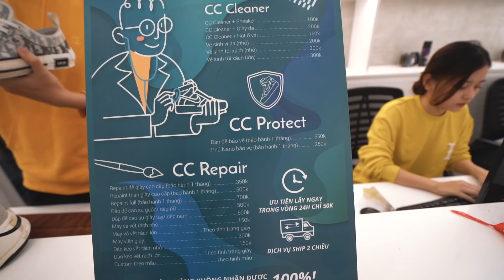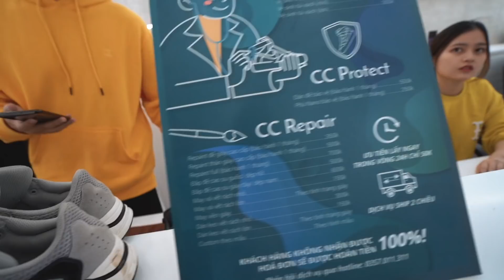Trải nghiệm dịch vụ clean giày của CC Sneaker | Giá chỉ từ 50k !!!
Hello xin chào tất cả các bạn, trong video ngày hôm nay thì mình sẽ cùng với tất cả các bạn trải nghiệm dịch vụ clean giày ở CC Sneaker nhé. Và các bạn hãy đừng quên rằng CC Sneaker sẽ khai trương cơ sở thứ 6 của mình vào lúc 01:30PM ngày 08/01 tại 80/1 Hoàng Hoa Thám, phường 7, quận Bình Thạnh, TP.HCM nhé. Ngoài ra đây còn là 1 sự kiện hết sức lớn với sự góp mặt của 15 nghệ sĩ khác nhau cùng với cả nhiều phần quà GA hấp dẫn.
Mình hi vọng rằng các bạn sẽ thích video này, nếu các bạn thấy video này của mình hay và hữu ích thì đừng quên để lại cho mình 1 like và subcribe cũng như là hãy cmt ở phía bên dưới những chủ đề mà các bạn muốn mình thực hiện trong thời gian tới nhé ❤️

+) Gear mà mình sử dụng
Máy quay : Sony A7iii
Máy quay mini : Gopro Hero 5
Lens Vlog : Sony 16-35 F4
Lens Broll : Sony 70-200 GM
Mic : Sony ECMGZ1M / Rode VideoMicro
Tripod Vlog : Joby 5K
Gimbal : DJI Ronin S
Balo/Dây đeo : Peak Design

+) Phần mềm chỉnh sửa
Edit video : Final Cut Pro
Edit ảnh: Adobe LR / PTS
Edit ảnh trên điện thoại : PicsArt